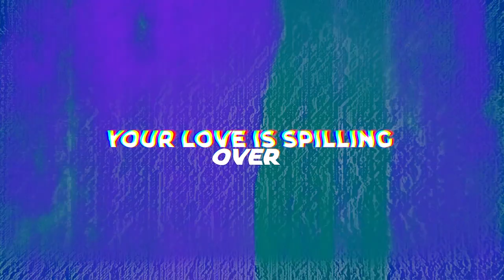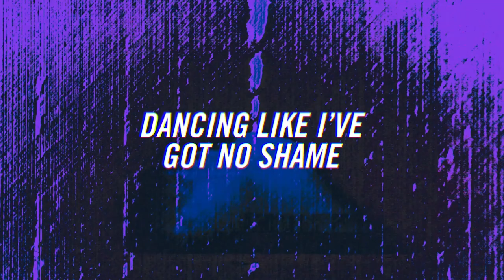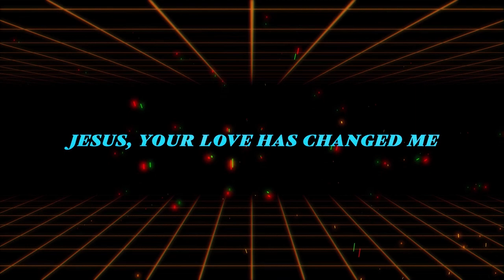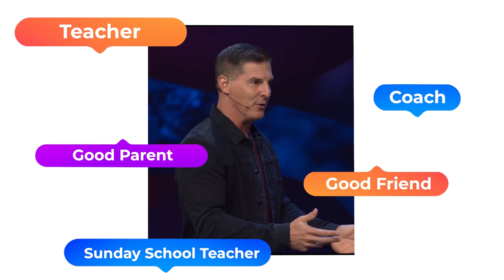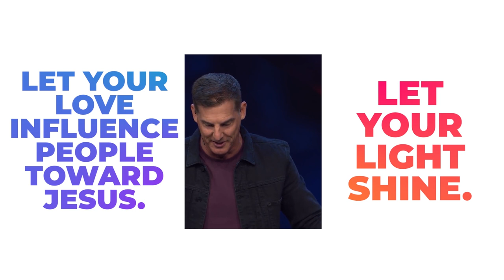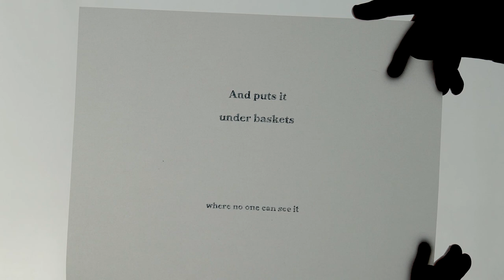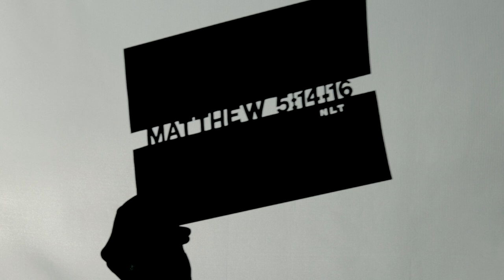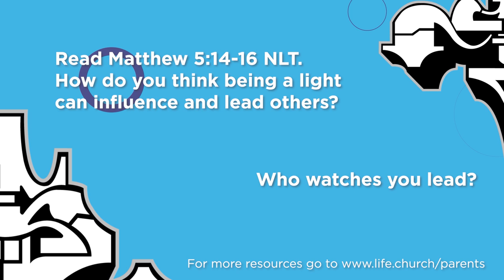Church at Home: Loop Show | Leadership | LifeKids Online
It's Church at Home with The Loop Show! Join us for worship, discussion, and other elements that help you experience church wherever you are!

It's a new episode! You have influence. What will you do with it? Shine your light!